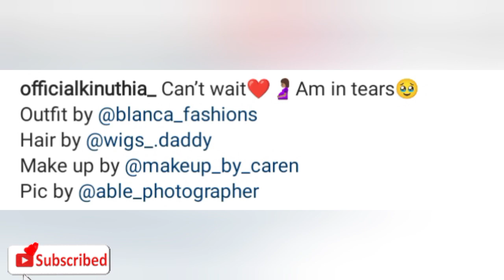😱UNBELIEVABLE!! KINUTHIA KÚMBURA ARÍ PREGNANT, EXPECTING A BABY KÚRÍ FANS